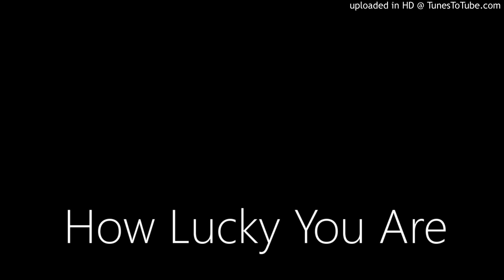How Lucky You Are